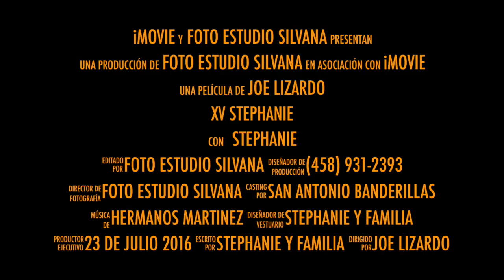Baile de XV años en San Antonio Banderillas, SLP [23 de julio 2016] Hermanos Martínez